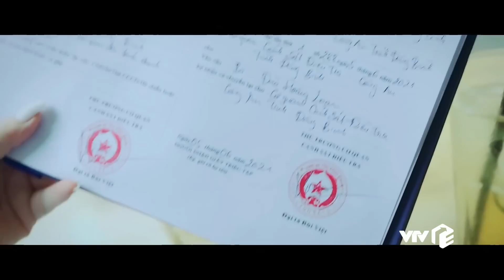Đấu Trí - Tập 11 | Ông Túng làm loạn trước trụ sở công an khi vợ bị bắt giữ